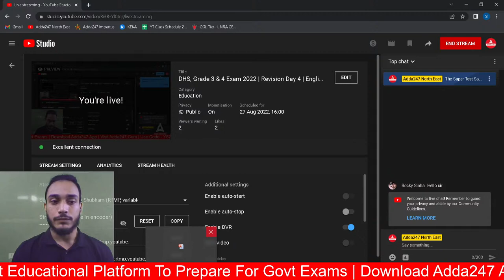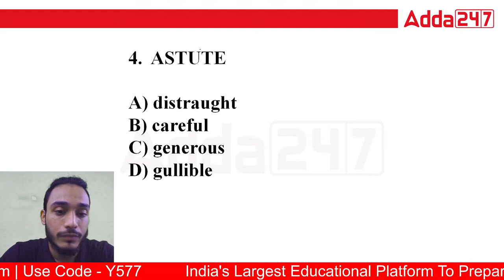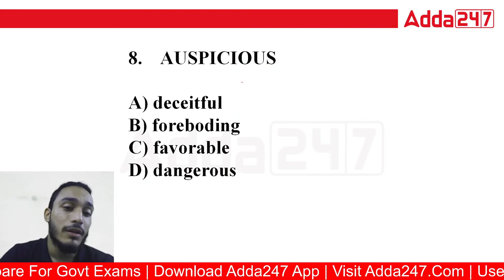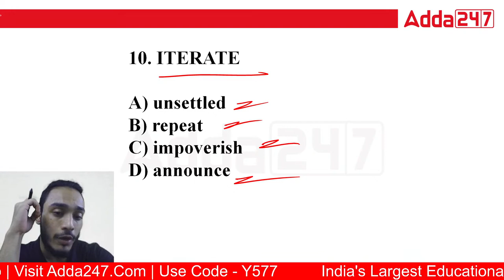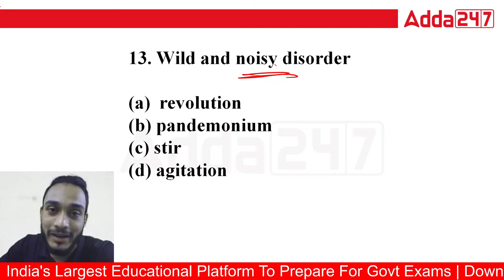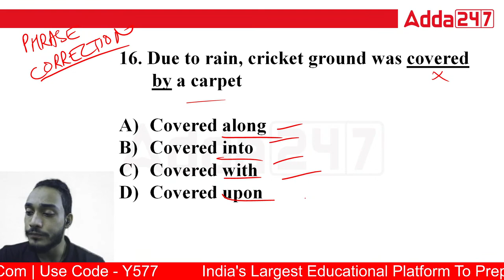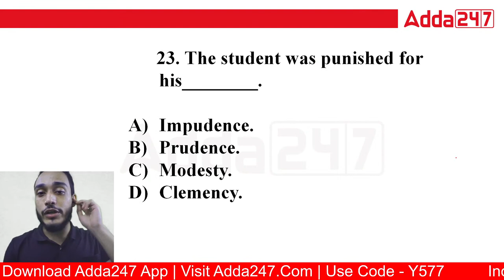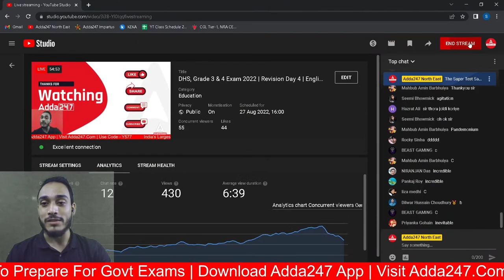DHS, Grade 3 & 4 Exam 2022 | Revision Day 4 | English | Class 37 | Adda247 NE